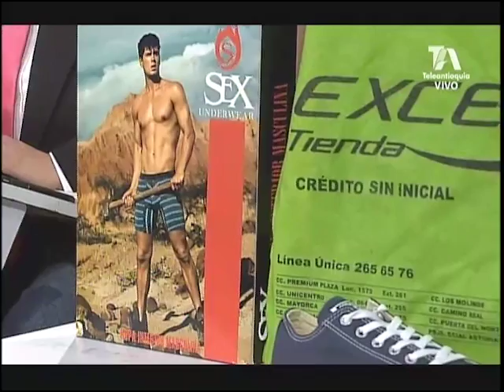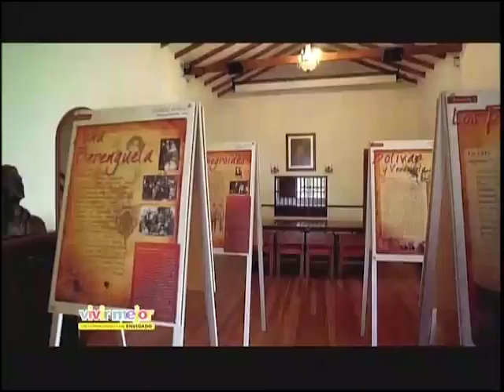EL SÚPER DEBATE 09 DE JULIO 2017